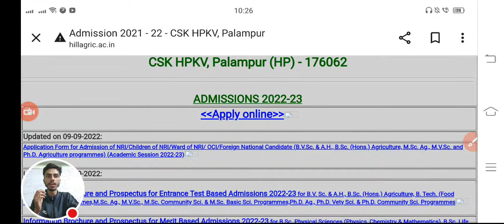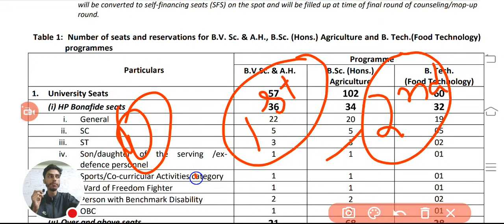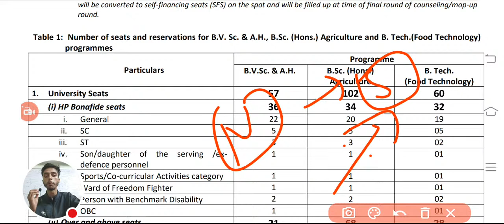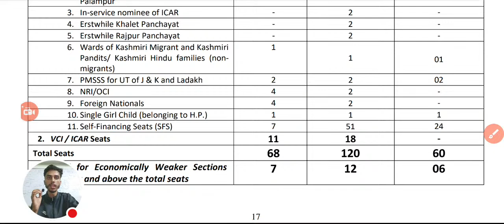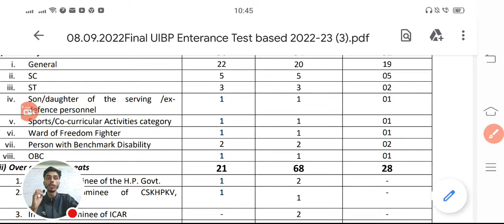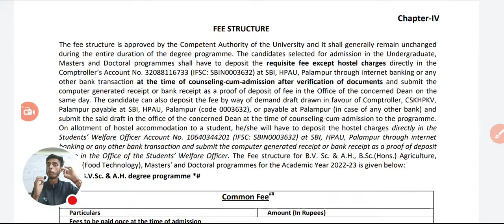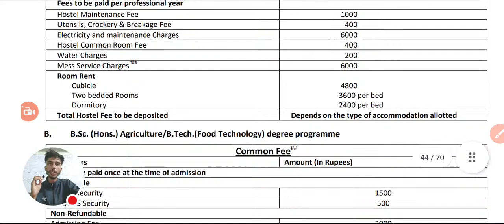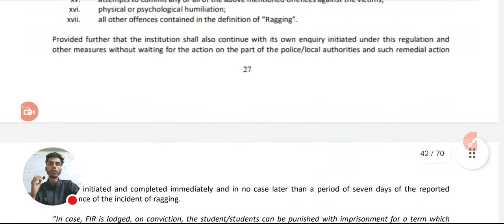Cskhpkv Palampur Category Wise Total Seats | Fees Structure | cskhpkv Palampur latest update 2022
Icar crash course and Counselling 👇
Contacs us to and what's app us to-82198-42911

Icar ug exam date :- 13, 14, 15 September
Icar pg / JRF / SRF date :- 20 September

CsKHPKV Palampur Application form last date:- 30 September, 2022